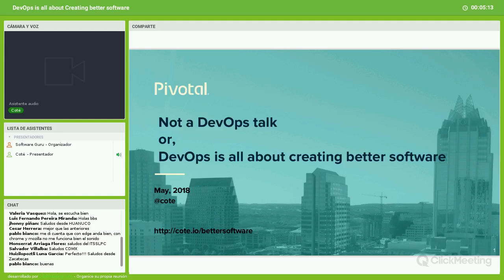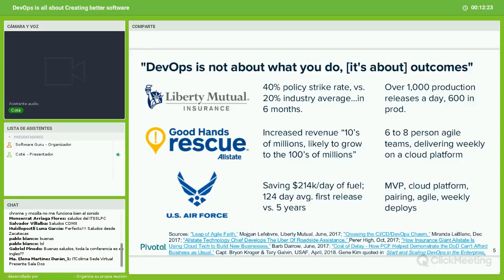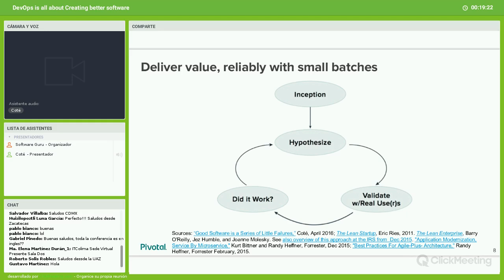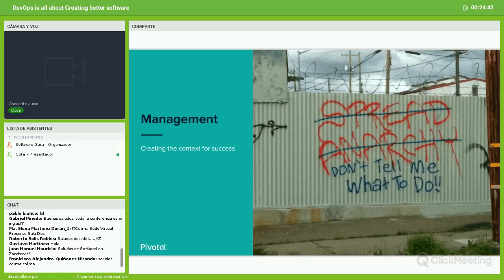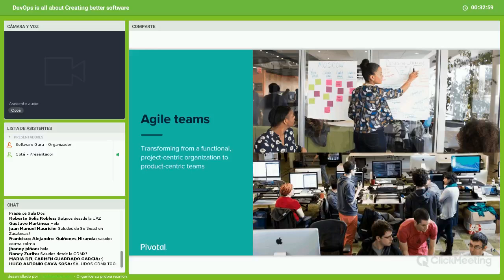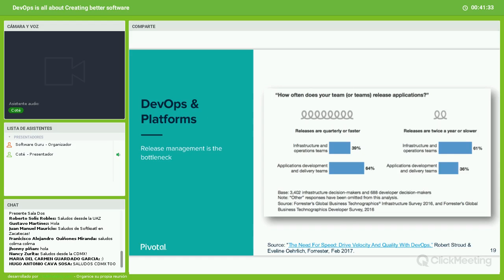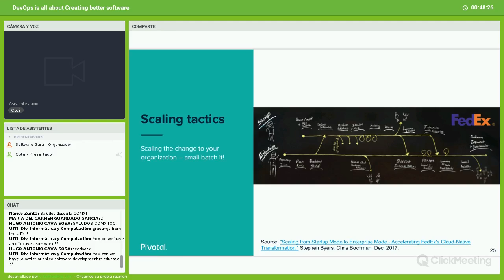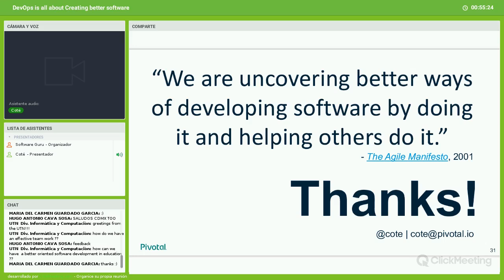(True DevOps is all about) creating better software - Michael Coté | SG Virtual 14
“DevOps” has developed a broad definition that’s come to mean “whatever the things are we do that makes IT better.” While it’s annoying to have to spend the first 10 minutes of any conversation calibrating on what “DevOps” means, this points towards a broader need: organizations are desperate to improve how they create, deploy, and manage their custom written software. The goals of DevOps align perfectly with this need, though as organizations who try to “scale” DevOps are finding, DevOps doesn’t solve all of your problems. This talk will cover this framing of DevOps and then walk through several case studies of how (mostly large, but some medium and small) organizations are failing and succeeding at applying DevOps. In doing so, this talk provides advice for high level planning and then daily tactics for not only “doing the DevOps,” but improving the way organizations manage their stable of software.